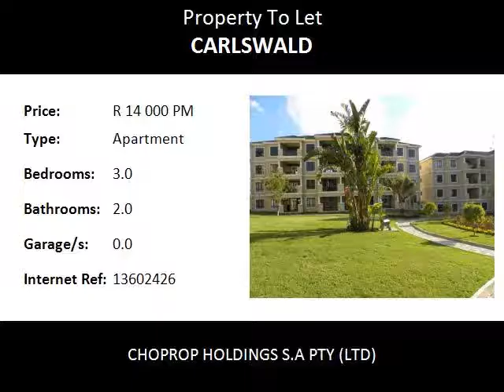3.0 Bedroom Apartment To Let in Carlswald, Midrand, South Africa for ZAR R 14 000 Per Month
Bedrooms: 3.0
Bathrooms: 2.0
Garages: 0.0
Price: R 14 000 Per Month

Property Description:

Midrand  Carlswald
Upmarket Lake Xanadu, Secure Estate, 3 Bed 2 Bath, For Rent,  Midrand Carlswald.
This safe and secure complex offers you a large family home, this is a ground floor 3 bed 2 bath apartment. The rooms are spacious with lovely finishes and the baths are modern and fully tiled. As you walk through the door you are welcomed by this amazingly large lounge area that leads you to a spacious covered patio with absolutely gorgeous views. Lovely open plan kitchen with caesar stone counter tops and plenty of cupboard space and space for under counter appliances and double door fridge. The wide passage leads you to the 3 bedrooms via a well set up study area with space for a computer and book shelves. Master bedroom is en-suite with a full bathroom and has large windows The other 2 bedrooms share a bathroom with shower, basin and toilet. The finishes of this unbelievable home are amazing with high quality imported dark wood.

This is a beautiful and secure complex that has stunning communal gardens, sparkling communal pool area, club house , 2 allocated covered parking bays, Storage, Controlled access and 24 hr patrolling security personal.
Electricity is Pre-paid and all units come with plug and play DSTV aerials.